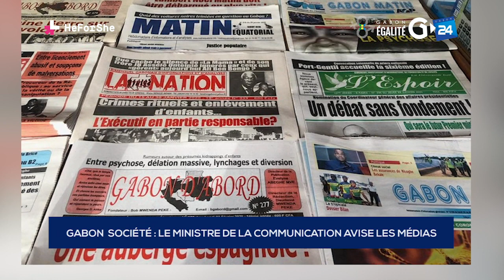GABON - LE MINISTRE DE LA COMMUNICATION AVISE LES MÉDIAS